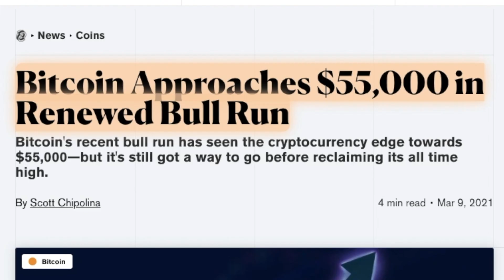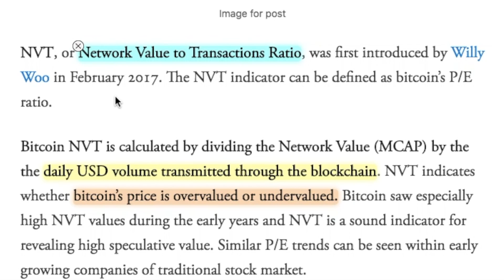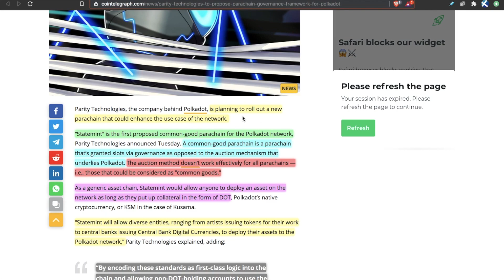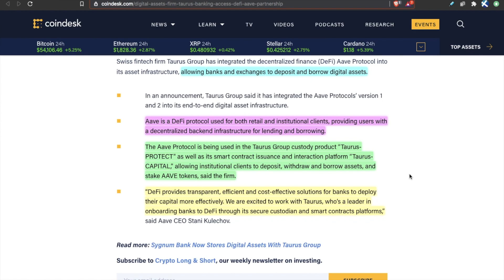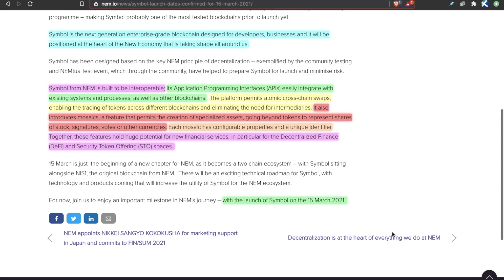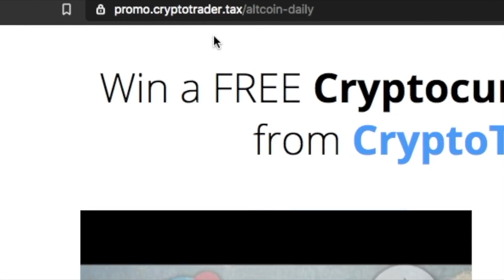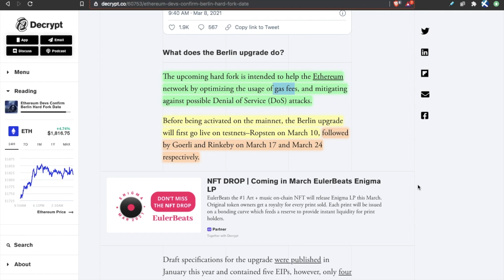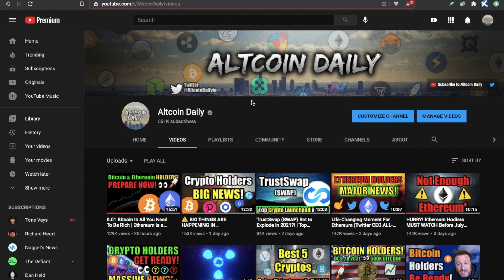Bitcoin to $70,000 INCOMING! Cryptocurrency Flips Bullish March 2021 | Last Chance to Buy Altcoins?!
Bitcoin about to break NEW all time highs! 70k BTC INCOMING?! Let's look at on-chain metrics. Plus, the latest cryptocurrency news including, Ethereum, Polkadot, Aave, NEM, Saffron Finance & MORE! GREAT VIDEO 👈

Is ethereum a good investment 2021? What will ethereum be worth in 2021?

TimeStamps:
00:00 Bitcoin 70k INCOMING!
02:36 Polkadot’s Ecosystem about to Explode!
04:38 Aave Institutional Adoption in 2021!
06:07 NEM Launching Symbol - Date Confirmed!
07:41 How to report Crypto Taxes (Partner) in 2021
08:30 Ethereum Hard Fork in 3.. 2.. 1.. SOON!
09:56 Coinbase Invests in Saffron Finance (SFI)!!
10:53 Final Thoughts